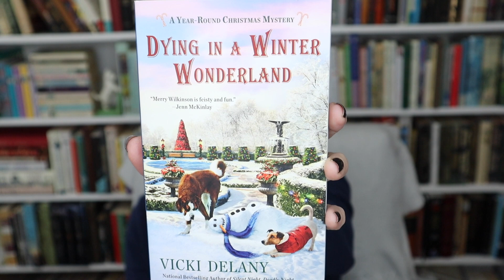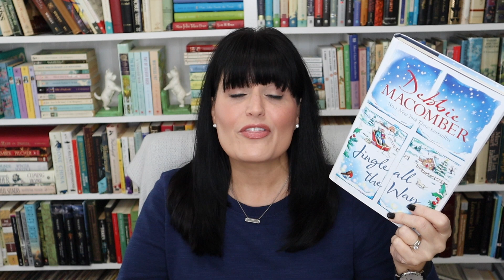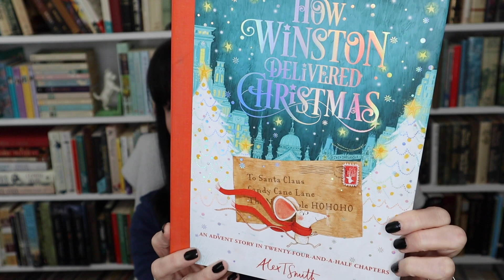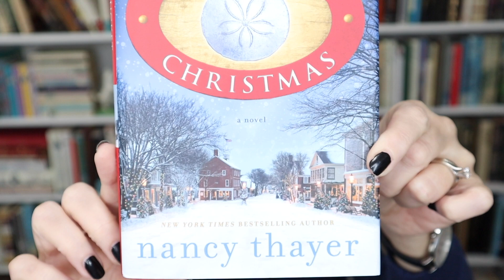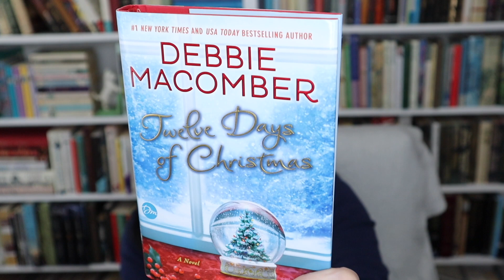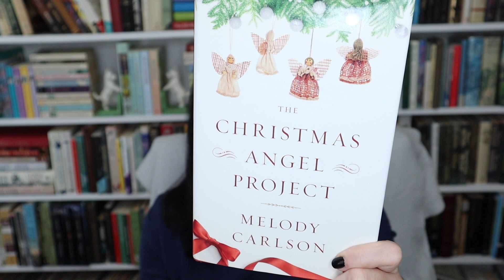A CHRISTMAS BOOK HAUL!!